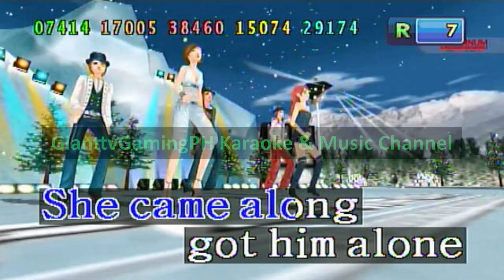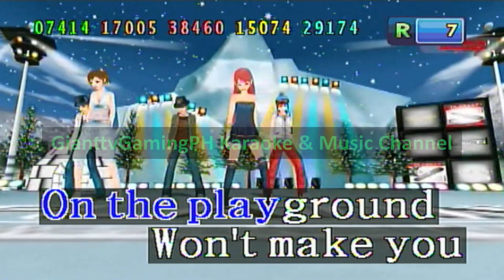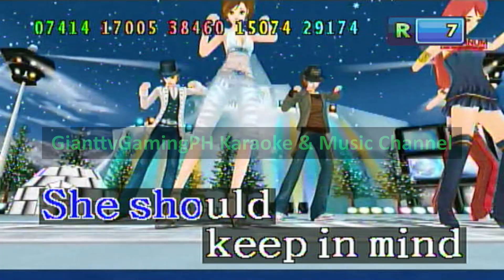(Song Request) Better Than Revenge - Taylor Swift (Karaoke/Lyrics/Instrumental) HD